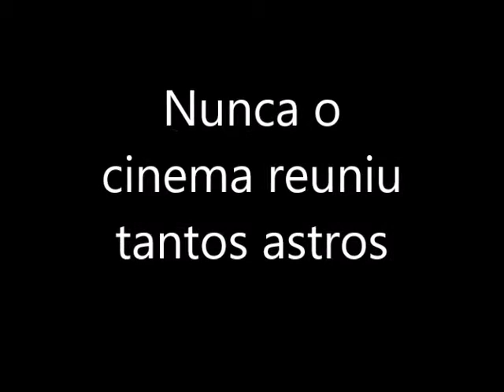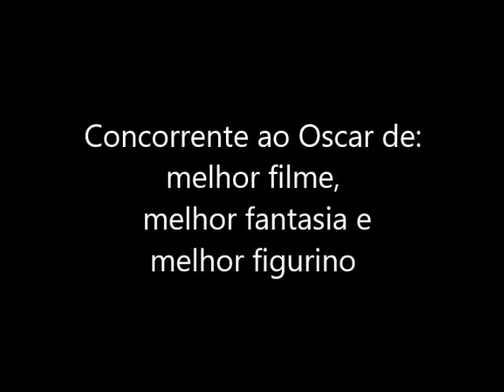Churrasco temático 09 04 2016 Trailer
Trailer do filme sobre o churrasco temático realizado na casa da Samyra no dia 09/04/2016